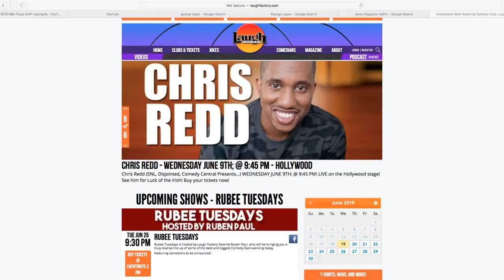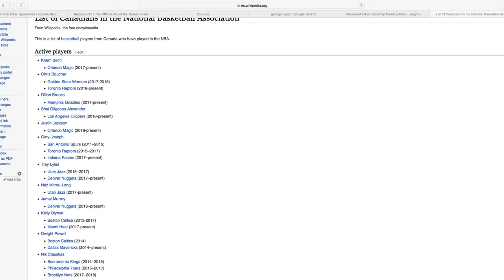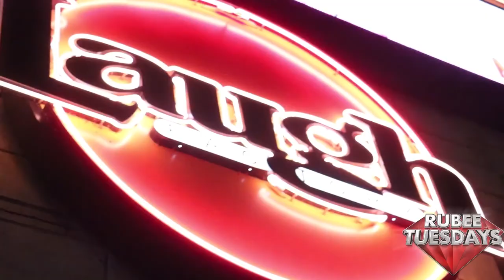#23: "Epa!" | The Best of Everything with Ruben Paul & Johnny Sanchez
In this week’s episode, Johnny tells about his experience going to the Pismo Beach Fiesta, Ruben explains how he lost his ability to speak Haitian because he has no one to talk with, and the guys talk about Canadians putting down Americans, after the Toronto Raptors' win. All this and more on, The Best of Everything.

Have a question? THE BEST OF EVERYTHING WITH RUBEN PAUL AND JOHNNY SANCHEZ